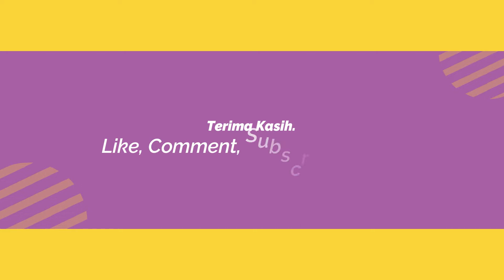Gladen Pungkasan Tari Bolo Purbo oleh Sanggar Tari Tancep Sragen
Dokumentasi video amatir Gladen Pungkasan Tari Bolo Purbo di Sanggar Tari Tancep untuk acra Car Free Day Sragen Tanggal 3 Juli 2022.